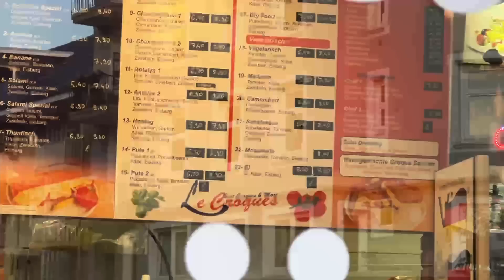VON diesem ESSEN musste ich KOTZEN🤢😰